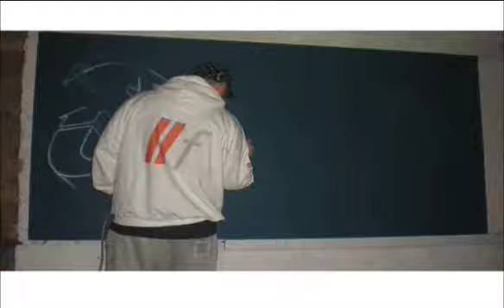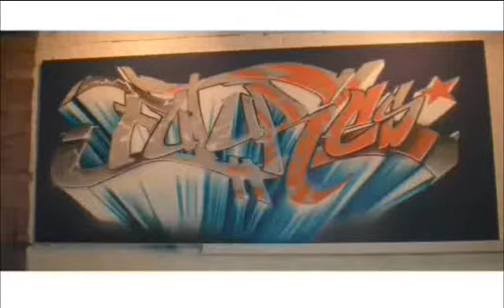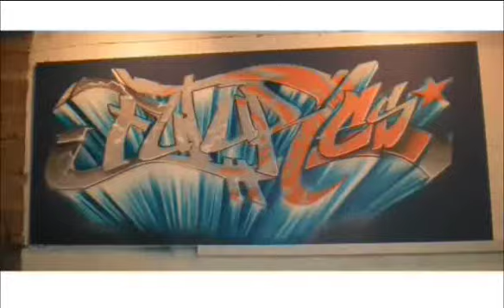The making of //futurestech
Watch graffiti artist SOAP create the early //futurestech branding